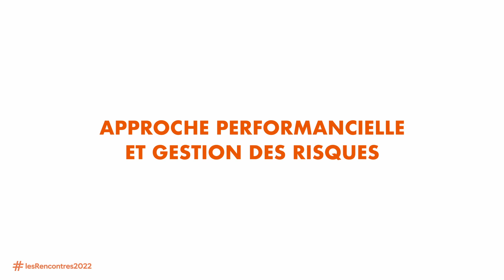Les Rencontres CNPP & Face au Risque, retour en images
Le 18 octobre 2022 s'est tenu à Paris la 2e édition des Rencontres organisée par CNPP et le magazine professionnel de la sécurité Face au Risque. Évènement incontournable pour tous les acteurs du secteur, cette journée de réflexion commune a eu pour thème l'approche performancielle et la gestion des risques (incendie, malveillance, HSE, cybersécurité). L'occasion pour tous d'échanger les bonnes pratiques et faire le point sur les tendances de l'actualité.

Un grand merci aux partenaires de l'évènement : ANITEC, AN2V, FFMI, ACSES, AGREPI, AMRAE, APSIGHE, CDSE et France Assureurs.
Nous remercions également SMA pour avoir accueil cette seconde éditions des Rencontres CNPP & Face au Risque.

Réseaux__________________________________________________________________________________________